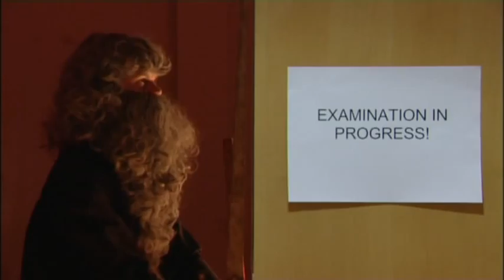The Lord of the Rings in Sixty Seconds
A fun experimental project which provided an opportunity for students from the RSAMD's Digital Film & Television programme and Technical Production Arts programme to collaborate. This remake of The Lord of the Rings is set in a school where two brave pupils, Frodo and Sam, set out to destroy the evil Ring of the school bell.

Full Credits:

Writer/Director PHILIP TODD
Producer/1st Assistant Director MURDO MACLEOD

Director of Photography/Camera LUKE SAMPSON
Sound Recordist GRAEME DEACON
Gaffer/Focus Puller ROBERT "TOM" CULLENS

Designers JESSICA LENNON ANDREW WILSON
Props LUISA COCOZZA ALEXANDER COLL
Costumes KAREN HALL
Make-up LINZI DRUMMOND
Make-up Artists JUSTINE MCPHEARSON MELISSA DUNN LAUREN CALDWELL

Frodo KEVIN GUTHRIE
Sam SION YOUNG
Galadriel HELEN MACFARLANE
Gandalf/Elrond JAMES CULL
Aragorn ANDREW THOMSON
Bilbo CHRIS UNDERWOOD
Nazgul HELEN MACFARLANE LINZI DRUMMOND JUSTINE MCPHEARSON LUISA COCOZZA KAREN HALL

Editor PHILIP TODD
Sound FX/Mixing DAVID MACMORRIS
Music MATTHEW TODD
Title MICHAEL MAXWELL

Thanks to:
CHARLOTTE CARDEN
SARAH LEES
MELANIE SIMPSON
RAY TALLAN
ADAM MCILWAINE
DFTV 1 (of 08/09)
RSAMD

Special Thanks to:
CHRIS UNDERWOOD